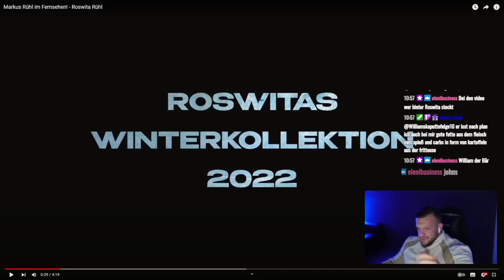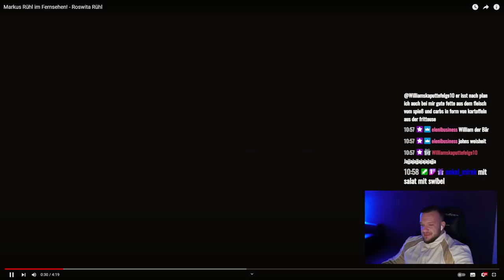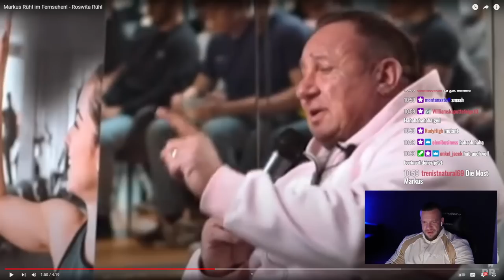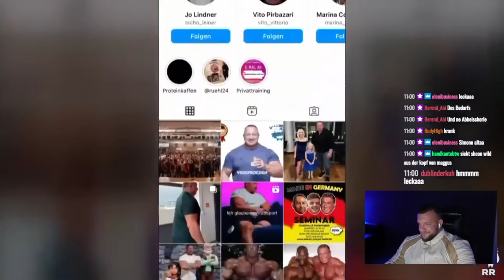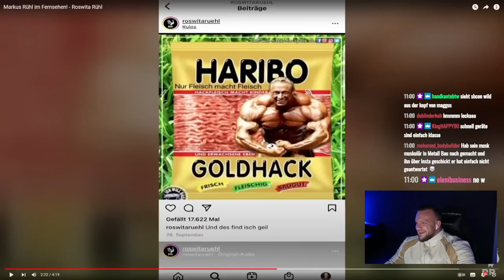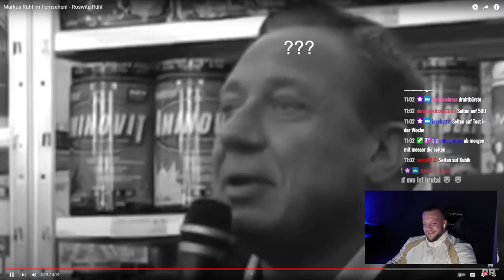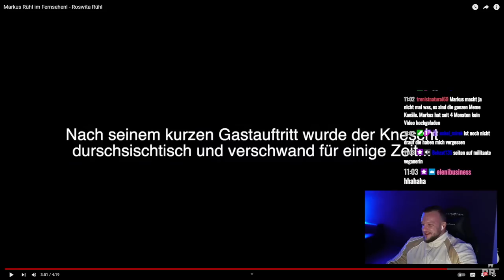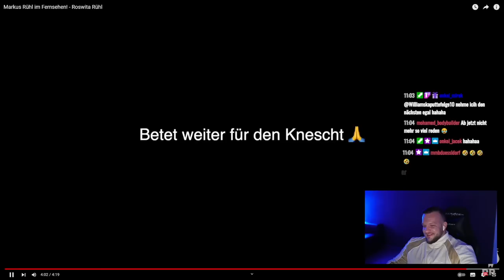Markus Rühl zerstört das Fernsehen! William Live Reaktion